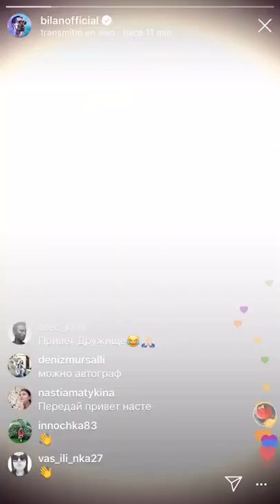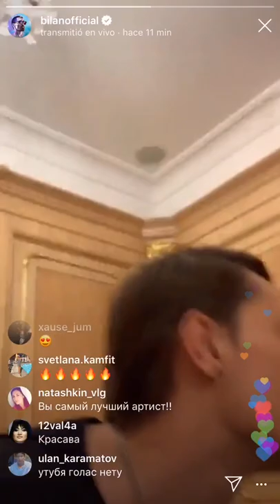Дима Билан: Прямой эфир без бороды 29.05.2019 (с комментариями)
От 29 Мая 2019
Дима снимает съёмку